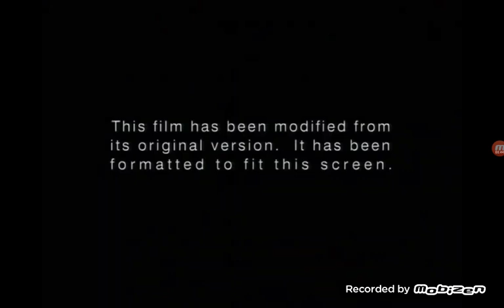Opening to Surf's Up 2007 VHS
Taken From Surf's Up (2007)

Columbia Pictures / Sony Pictures Animation (2007) Logo (Fullscreen) (Surf's Up)

Columbia Pictures / Sony Pictures Animation (2007) Logo (Surf's Up)

This Might Have Been The Very Last VHS Ever Made.
1. Sony Pictures Home Entertainment Logo
2. MPAA PG Rating
3. FBI Warning
4. Format Screen
5. Surround Sound Logo
6. Columbia Pictures Logo
7. Sony Pictures Animation Logo (Surf's Up)
That's All!